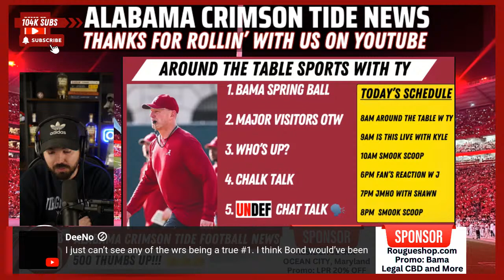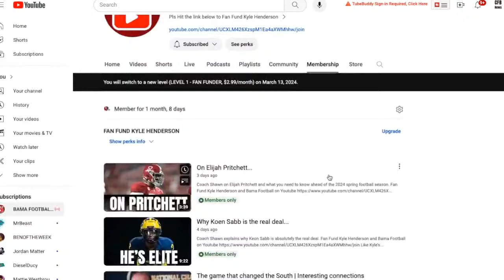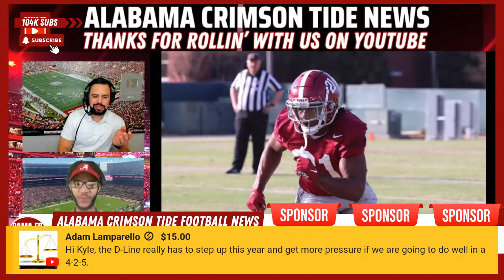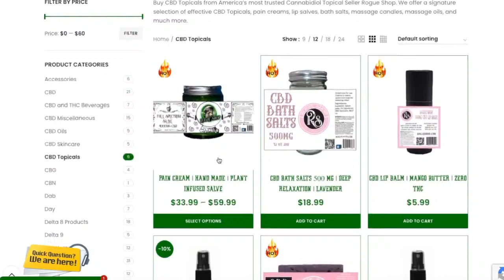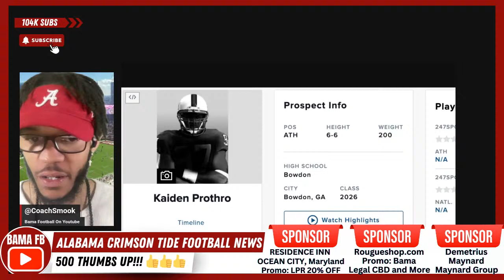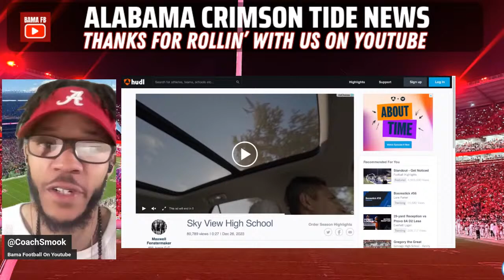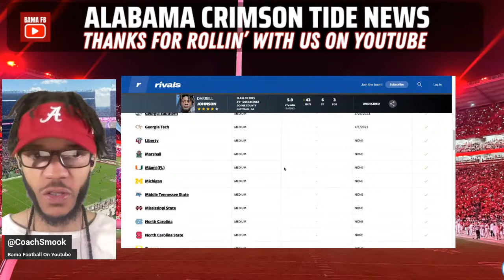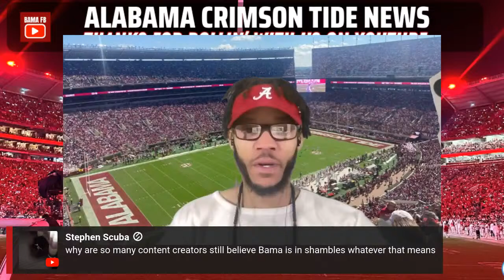Alabama Crimson Tide News and Rumors | Spring Football Practice